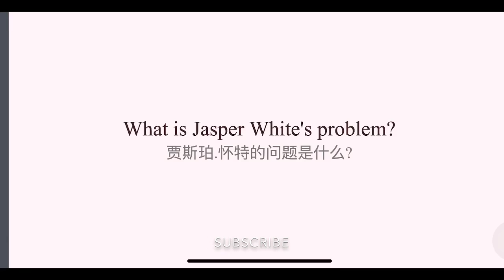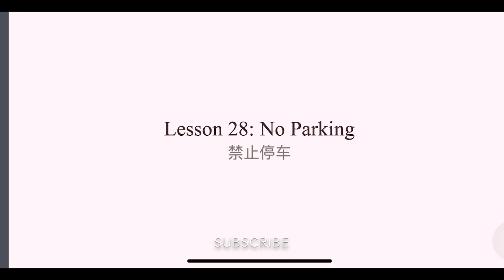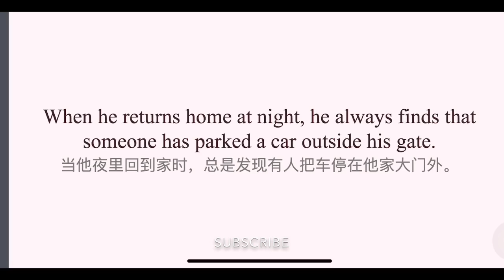（2.28）New Concept English Lesson 28: No Parking禁止停车 新概念2